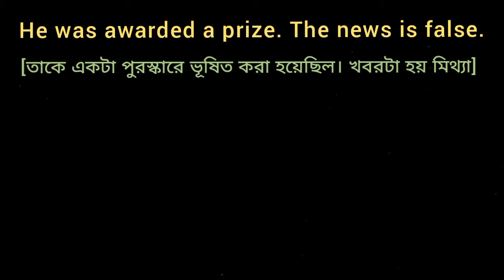He was awarded a prize. The news is false. [Make Complex Sentence/Noun Clause]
He was awarded a prize. The news is false.
[তাকে একটা পুরস্কারে ভূষিত করা হয়েছিল। খবরটা হয় মিথ্যা]
[ Make Complex Sentence / Noun Clause ]